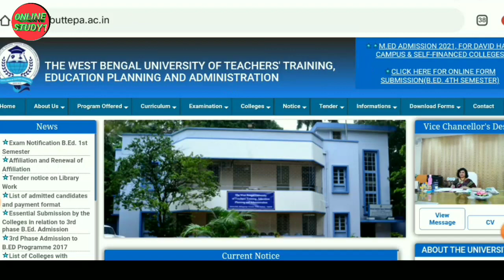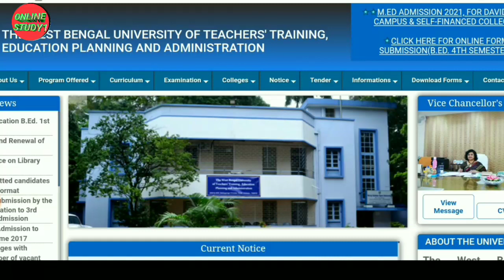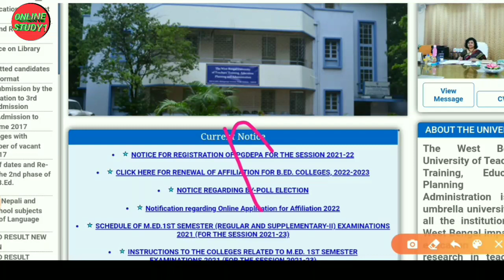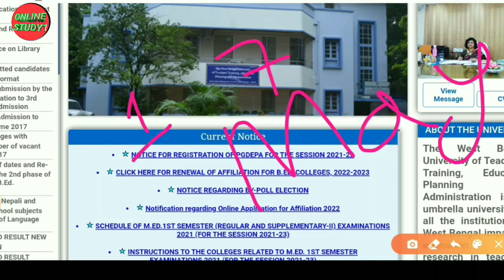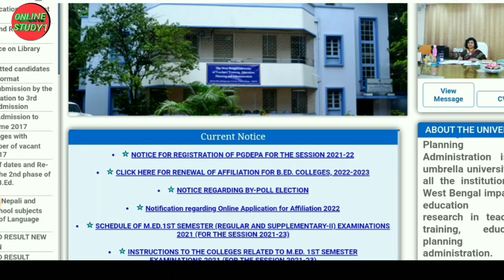WBUTTEPA B.Ed. SEM-3 exam update | session-2020-22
b.ed exam update wbuttepa session 2020-22

YOUR QUERY--
b.ed syllabus
b.ed
b.ed exam
practicum history
lesson plan